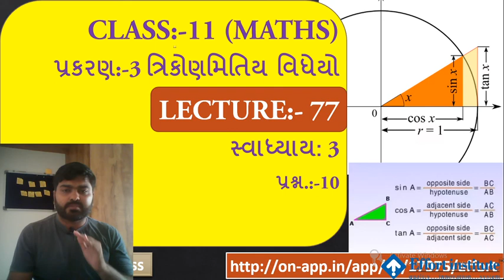Std- 11 | chap -3 | LEC-77 | Trignometric functions | સ્વા: 3 | પ્રશ્ન.:- 10 | NCERT MATHS